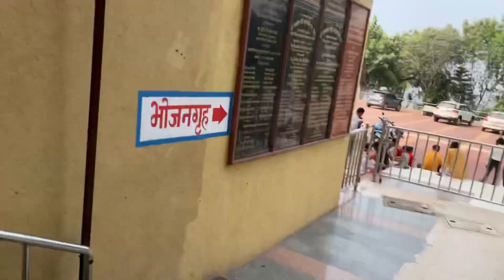मोहटा देवी दर्शन ♥️🙏🏻🪔⚡️ @vaibhavitondilkar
मोहटा देवी दर्शन ♥️🙏🏻🪔⚡️ ​⁠
श्री मोहटा देवी मंदिर,मोहटा देवी,मोहटा देवी भक्तीगीत,मोहटा देवीची कथा,मोहटा देवीची आरती,मोहटा देवीची गाणी,मोहटा देवी मी तुला पाहिलं,आई मोहटा देवी ये ग ये गोंधळला,श्री मोहटा देवीचे दर्शन,थकले मोहटा देवी तुझी वाट पाहून,मोहटा,नगरचे वैभव असणारी देवी मोहटादेवी,मोठा देवी सिंगार करतीया,मोठा देवी चे दिसणारे गाणे,नवसाला पावणारी मोहटादेवी मोहटा गावी आली कशी ?,देवीची गाणी,देवीचे गाने,देवीची गाने,देवी भक्तिगीते,मोहटादेवी,देवीची गाणी मराठी,सुपरहिट देवीची गाणी

Video editing done by VN app link

Thumbnail done by canva app link